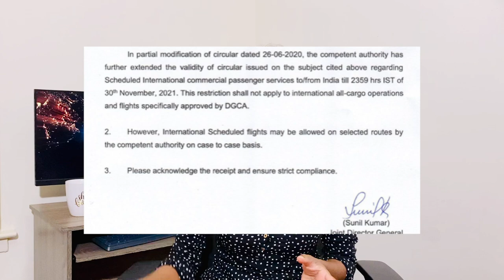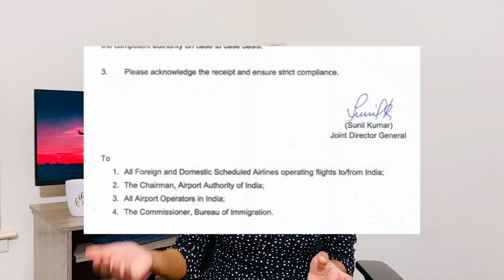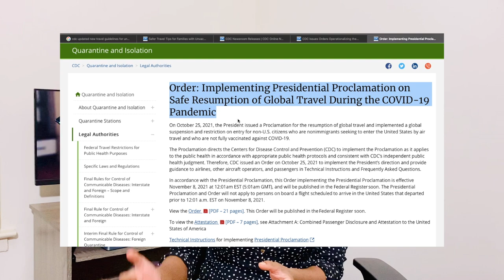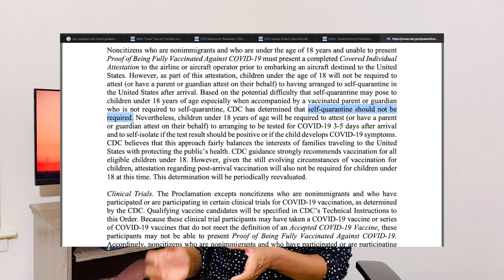USA New Travel Policy Update For Unvaccinated Children -Quarantine Rule | US Embassy India Update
00:41 - Will There be any Impact because of International Flight BAN Extended ?
01:46 - What is the Latest Update From CDC For Exception Criteria ?
03:42 - Why we can expect Significant Wait Time in Visa Appointments ?

HI All,
This channel is all about sharing information on US Embassy Updates, Immigration Updates, Travel Updates and Vlogs. Please consider these information as a heads up and always check the official website.

usa tamil vlog,Usa tamil vlogs,tamil vlogs,tamil vlog,tamil vlog usa,
tamil vlog in usa,tamil vlogs usa